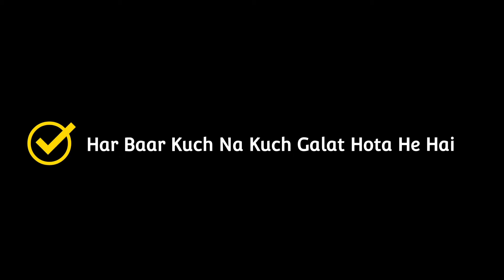Good News✌🏻 | NEW HOME SOON 😍⚡🙈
Hi Guys…
We are back with our new video, hope you guys like it.

Add me on Snapchat! Username: sunnyrajpal19

We Do Not Wish to make any Commercial Use of this & Intended to Showcase the Creativity Of the Artist Involved.* *The original Copyright(s) is (are) Solely owned by the Companies/Original-Artist(s)/Record-label(s).All the contents are intended to Showcase the creativity of the Artist involved and are strictly done for a promotional purpose.* *DISCLAIMER: As per 3rd Section of Fair use guidelines Borrowing small bits of material from an original work is more likely to be considered fair use. All rights with original song creators. We Do not Wish to make any Commercial Use of this & Intended to Showcase the Creativity Of the Artist Involved.* *The original Copyright(s) is (are) Solely owned by the Companies/Original-Artist(s)/Record-label(s).All the contents are intended to Showcase the creativity of the artist involved and are strictly done for promotional purpose.*